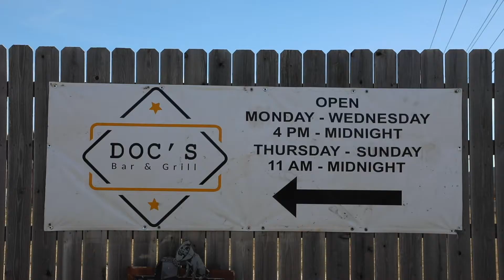Five Places to Watch Sports in Abilene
With the big game coming up Kaitlyn and Sydney discuss some of the best places to catch a game in Abilene

The Tonya Harbin Team
Serving Abilene